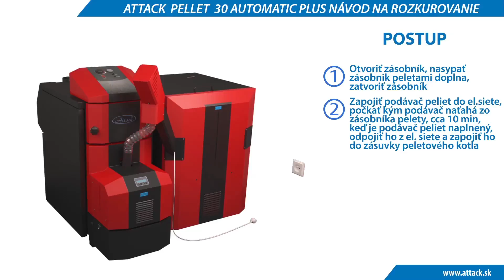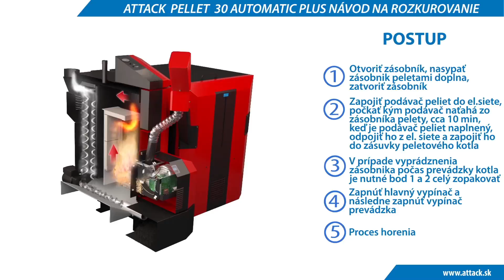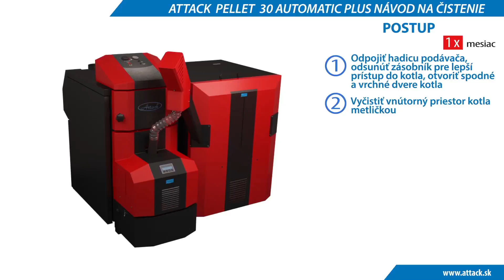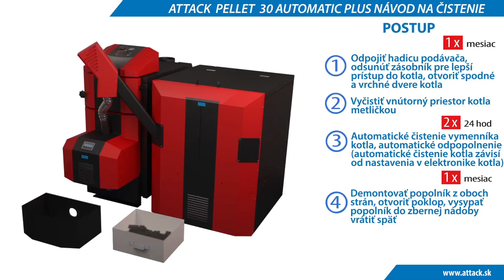ATTACK PELLET 30 AUTOMATIC Plus - Návod na rozkúrenie a čistenie peletového kotla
Návod na rozkúrovanie a čistenie peletového kotla ATTACK PELLET 30 PLUS rady 8000. Kotol na spaľovanie drevených peliet. ATTACK PELLET 30 AUTOMATIC Plus je moderný kotol, ktorý svojou technológiou spaľovania šetrí životné prostredie, pričom užívateľovi ponúka vysoký komfort porovnateľný so spaľovaním zemného plynu. Komfort zabezpečuje plne automatický podávač paliva, vďaka čomu nie je potrebné sledovať stav horenia a prikladať palivo manuálne.

Budte s nami v spojeni na naších socialných sietach!